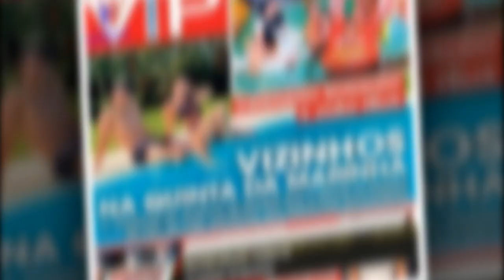Cristiano Ronaldo: Vizinhos na da Marinha incomodados!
Cristiano Ronaldo prepara o seu regresso a Portugal e mandou construir uma mansão de luxo na Quinta da Marinha,em Cascais. A moradia ia custar 12 milhões de euros, mas já “derrapou” para os 20 milhões,tornando-se a casa mais cara do país. A mansão tem duas piscinas, 9 mil metros quadrados,